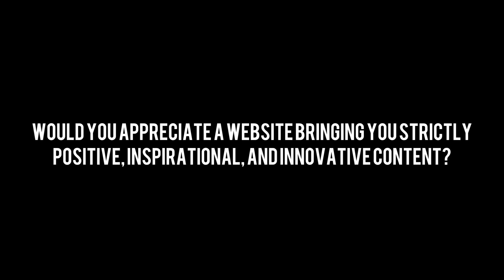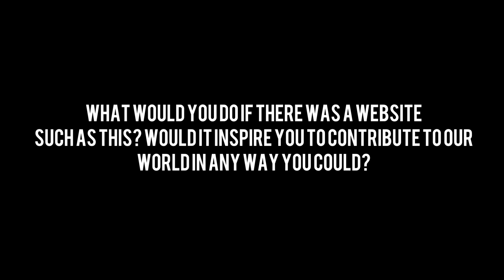CHECK OUT: Evlove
JUKEBOXDC.com